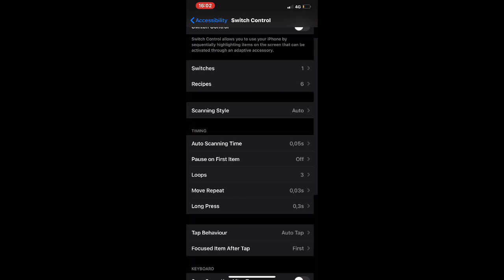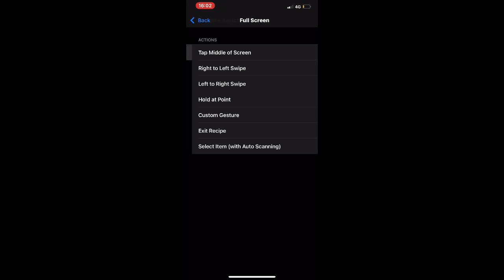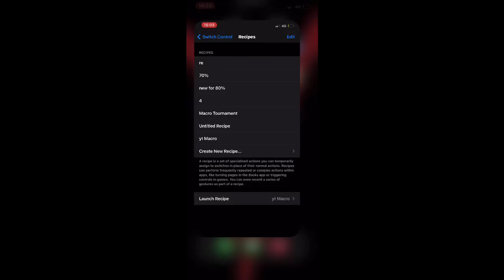iPHONE MACRO FREEFIRE | ADVANCED SETTINGS ⚙️ SECRET HEADSHOTS 🤫 👽